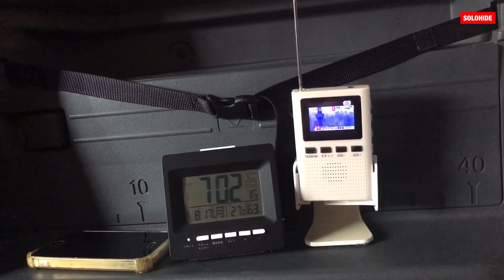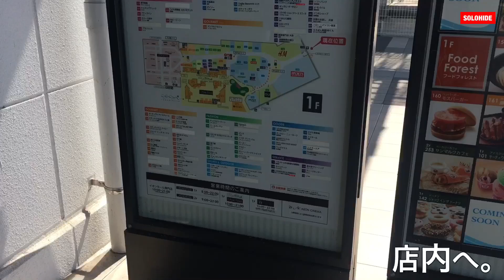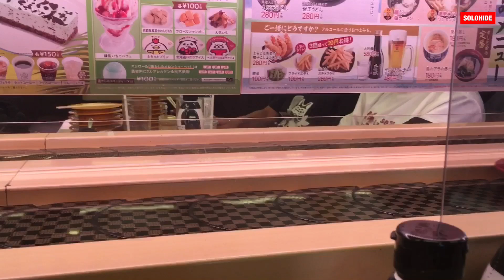【N-VAN】無計画車中泊の旅2